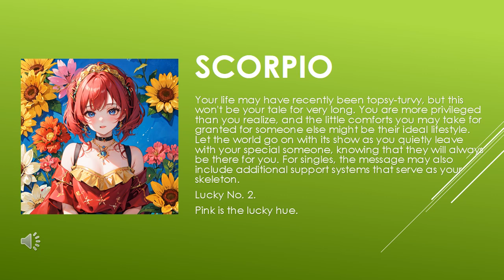Today's Horoscope | 03th July 2023 | Daily Scorpio Horoscope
horoscope 2023
horoscope official
horoscope scorpio
horoscope tamil
horoscope cancer 2023
horoscope cancer
horoscope march 2023
horoscope aquarius
horoscope for today scorpio
horoscope 2022
gemini horoscope
horoscope
horoscope for today
libra horoscope
aries horoscope
cancer horoscope
aries weekly horoscope
aquarius horoscope
scorpio horoscope
virgo horoscope
daily horoscope
pisces horoscope
horoscope
horoscope 2023
pinoy horoscope
horoscope pinoy
horoscope ngayon
horoscope tagalog
tagalog horoscope
filipino horoscope
kapalaran horoscope
scorpio
araling pilipino horoscope 2023
pisces